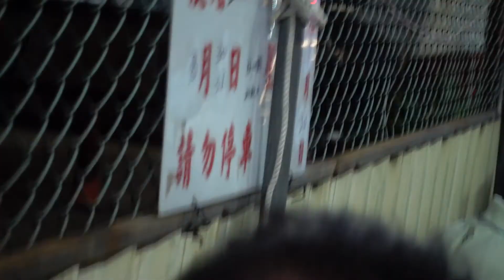1080831金喜爐主交接晚宴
金喜爐主交接晚宴1080831